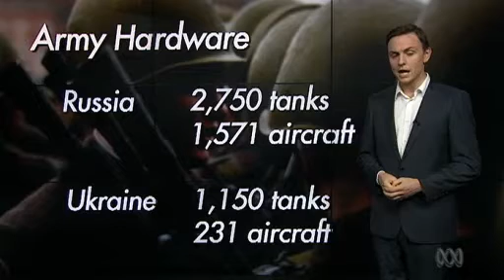Russian army eclipses Ukraine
5/04/14 Moscow would have the upper hand if conflict broke out between Russia and Ukraine, and that will weigh heavily on the minds of the US and NATO as they weigh up their next move.